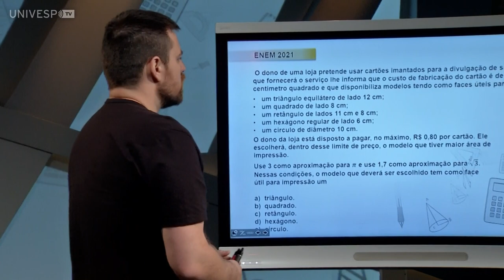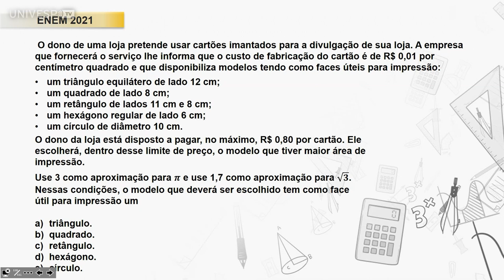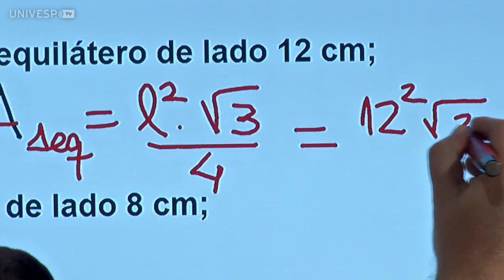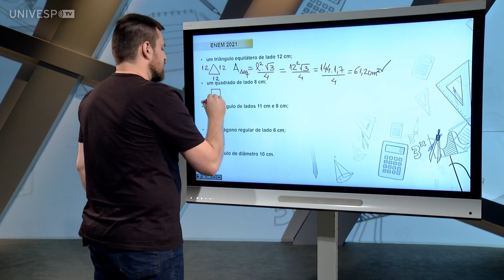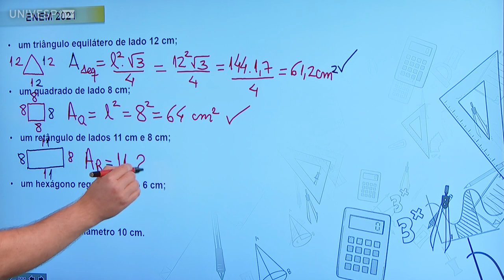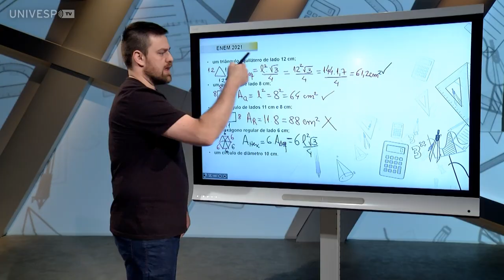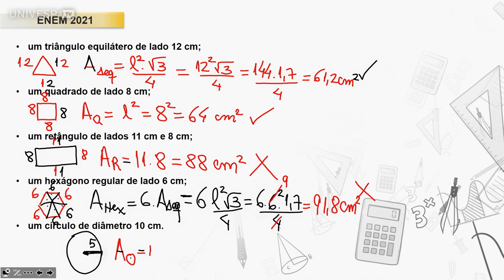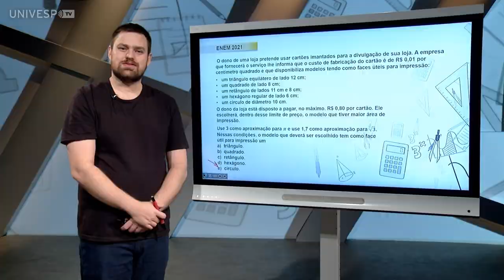CURSINHO UNIVESP - ENEM 2021 - O dono de uma loja pretende usar cartões...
O dono de uma loja pretende usar cartões imantados para a divulgação de sua loja. A empresa que fornecerá o serviço lhe informa que o custo de fabricação do cartão é de R$ 0,01 por centímetro quadrado e que disponibiliza modelos tendo como faces úteis para impressão:
um triângulo equilátero de lado 12 cm;
um quadrado de lado 8 cm;
um retângulo de lados 11 cm e 8 cm;
um hexágono regular de lado 6 cm;
um círculo de diâmetro 10 cm.
O dono da loja está dispoto a pagar, no máximo, R$0,80 por cartão. Ele escolherá, dentro desse limite de preço, o modelo que tiver maior área de impressão.
Use 3 como aproximação para π
 e usa 1,7 como aproximação de √3.
Nessas condições, o modelo que deverá ser escolhido tem como face útil para impressão um...

univesp.br
Professor: Vinicius Proto
Matemática